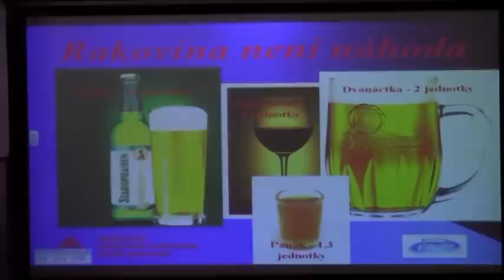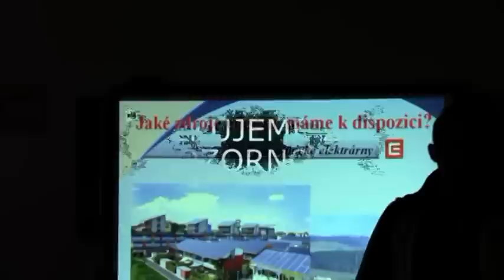BESEDA.mpg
Tématické besedy na SŠTO Dačice